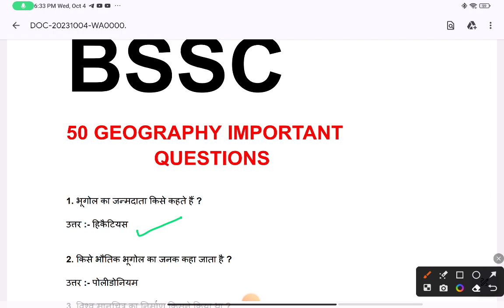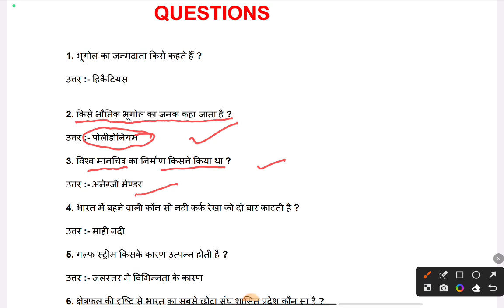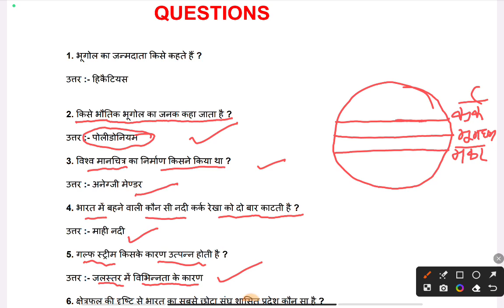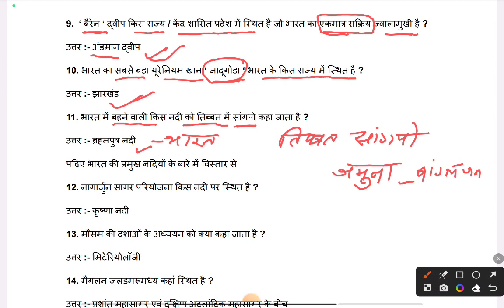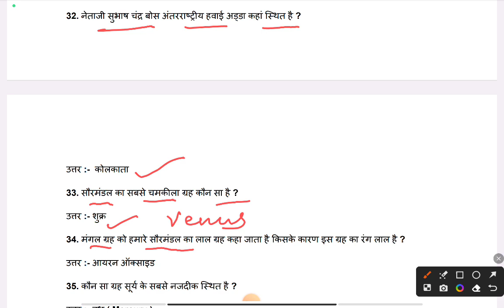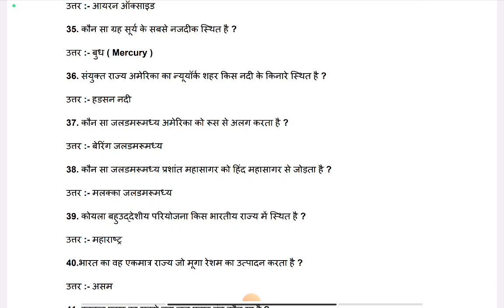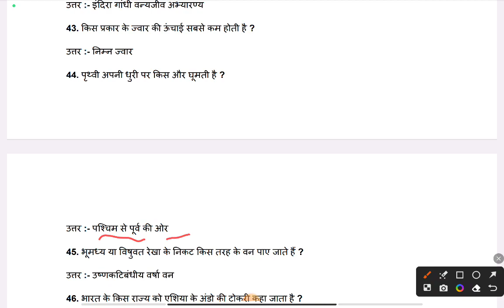Bihar SSC INTER LEVEL 50 IMPORTANT QUESTIONS GEOGRAPHY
नमस्कार साथियों,
हमारे यूट्यूब चैनल पर आपका स्वागत है।हम इस चैनल में ,पॉलिटेक्निक ,आईटीआई की प्रवेश परीक्षा की तैयारी कराई जाती हैं I साथ ही  हम इस चैनल के माध्यम से ITI की ट्रेड इलेक्ट्रीशियन, वायरमैन और इलेक्ट्रॉनिक मैकेनिक के सभी सेमेस्टर के नोट्स और पुराने पेपर उपलब्ध करवाते हैं। ITI पर आधारित सभी प्रकार की भर्तियों की जानकारी देते हैं।
धन्यवाद।